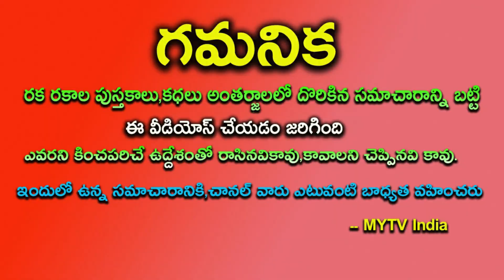12 ఏళ్ళకి తర్వాత మలుపు తిరగ బోతుంది ఈ 4 రాశులవారి జీవితాలు2024horoscope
12 ఏళ్ళకి తర్వాత మలుపు తిరగ బోతుంది ఈ 4 రాశులవారి జీవితాలు2024horoscope